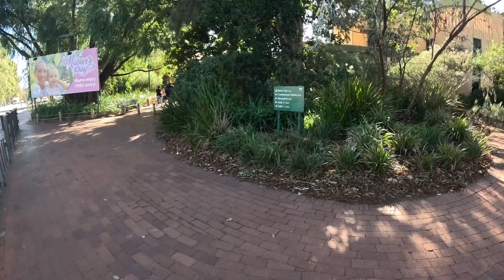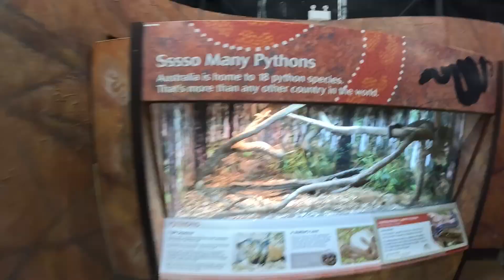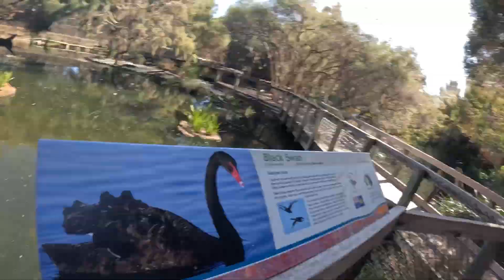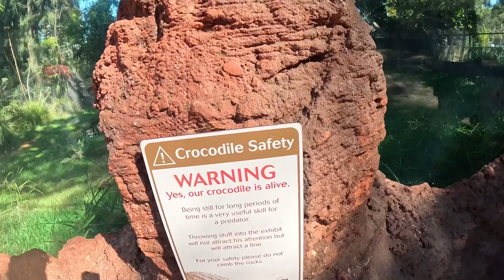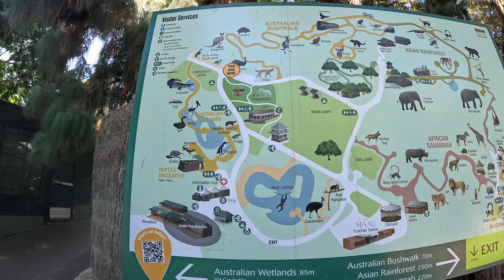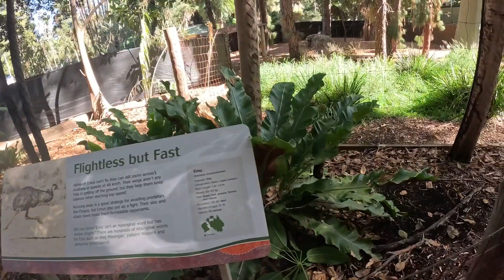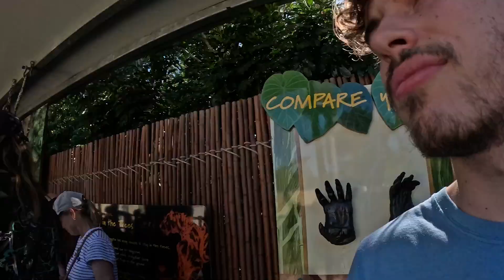Vlog 4 - We went to the Perth Zoo!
We went to the zoo.